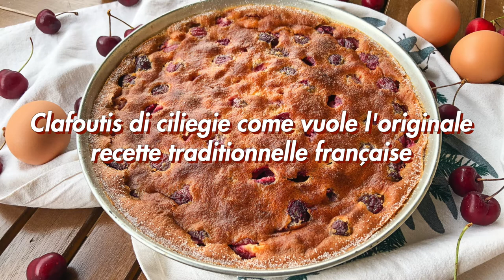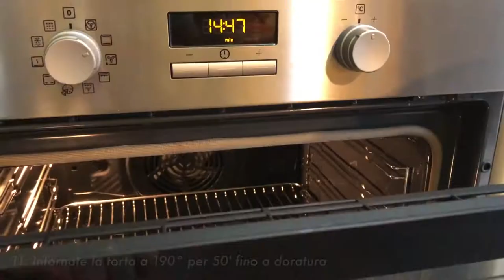Clafoutis di ciliegie come vuole l'originale recette traditionnelle française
Popolare come la millefoglie, la tarte Tatin o gli éclair, oggi vi presento un dolce non meno famoso: il clafoutis. C’è la porcellana di Limoges, c’è il pizzo di Tulle e poi c’è il clafoutis. Qual è il collegamento? Stiamo parlando dell’orgoglio di una regione della Francia centrale, la Limousin, per la quale il clafoutis è IL dolce più famoso, tradizionale e tipico.

Il nome clafoutis è oggetto di una controversia etimologica. Secondo alcuni, la parola ha la sua origine nella parola dialettale occitana clafir o claufir che significa “guarnire” o “riempire”. Per altri, l’origine del nome risale alla parola latina clavum fingere che significa “piantare un chiodo”, riferendosi alle ciliegie, che vengono “piantate” nella pasta. In lingua occitana è talvolta chiamato pelhaire, che significa “straccivendolo”, perché il succo che le ciliegie rilasciano durante la cottura colora la pasta di un viola irregolare e le dà l’aspetto stracciato di uno straccivendolo. Inoltre, il clafoutis è anche chiamato il miliard o millard auvergnat.

Tradizionalmente, il clafoutis è un dolce fatto con ciliegie nere, preferibilmente di qualità bigarreaux, immerse in una pastella simile a quella dei waffle (gaufres) fatta di farina, uova, latte e zucchero. Secondo i puristi, il segreto di questa delizia sta nel nocciolo della ciliegia. Si raccomanda vivamente di non rimuovere il nocciolo per preservare il succo, il sapore e le sostanze nutritive del frutto. Nel corso degli anni sono apparse diverse versioni del clafoutis, tanto che oggi è diventato un dolce per tutte le stagioni perché al posto delle ciliegie si può usare ogni tipo di frutta fresca. La frutta deve essere soda e non rilasciare troppo succo, poiché l’aggiunta di liquido all’impasto può compromettere la consistenza del clafoutis dopo la cottura, che se fatto a regola d’arte ricorda vagamente quella di un budino. Tuttavia, i tradizionalisti diranno ancora che qualsiasi clafoutis che non sia fatto con le ciliegie non sarà chiamato clafoutis ma flognarde.

Si dice che la ciliegia sia il frutto preferito dai francesi, fin dal suo ingresso trionfale nella cucina nazionale durante il Medioevo. Tra i personaggi famosi che ne furono rapiti ci sono Luigi XV e Napoleone. Il primo, ne era così affezionato che incoraggiò il loro sviluppo promuovendo la scoperta di nuove varietà. È a lui che si deve l’ottimizzazione della coltivazione del ciliegio moderno. Quanto a Napoleone, amava così tanto le ciliegie che oggi il tipo di ciliegia che preferiva porta il suo nome. In Francia, fin dal Medioevo, la ciliegia è presente nei menù, sia cruda che cotta nel vino, e servita come dessert. Intorno alle ciliegie sono sorti detti, miti e leggende nel corso della storia, alcuni dei più famosi sono:
- Nella mitologia greca, le foglie del ciliegio erano la pianta sacra di Venere e i suoi frutti portavano sempre fortuna in amore
- In Italia, in Sicilia per essere precisi, si dice che le dichiarazioni d’amore fatte sotto un ciliegio portino ad una relazione fortunata e felice
- Le leggende sassoni dicono che i ciliegi ospitano gli dei che proteggono i campi
- I cinesi dicono che il ciliegio rappresenta la bellezza femminile e i giapponesi hanno fatto del fiore di ciliegio il simbolo nazionale. Il Giappone fornisce una propria spiegazione per il colore rosa dei suoi fiori: si dice che i fiori di ciliegio erano originariamente bianchi, ma dopo che i samurai cadevano in battaglia, venivano sepolti sotto i petali dei ciliegi, che diventavano rosa a causa del sangue degli uomini potenti.

Ma non indugiamo oltre ed immergiamoci nella preparazione del clafoutis secondo ricetta tradizionale francese per goderci questi deliziosi frutti di stagione.

DETTAGLI
- Difficoltà: facile
- Tempo di preparazione: 1h e 30′
- Dosi: 12 persone/fette
- Costo: basso

INGREDIENTI
- 500g di ciliegie
- 250ml di latte
- 100g di zucchero (+10g per guarnire)
- 100g di farina 00
- 40g di burro (+10g per imburrare la teglia)
- 5ml di kirsch
- 3 uova
- 1g di sale

Strumenti utilizzati:
- Tortiera da pastiera con bordi svasati (diametro 22-25cm)
- Tortiera rotonda (diametro 26cm)

Capitoli:
- 00:00 | Intro
- 00:15 | Ricetta
- 00:25 | Dettagli
- 00:56 | Ingredienti e preparazione
- 04:27 | Prodotto finito
- 04:41 | Ending (Subscribe and Watch Next)